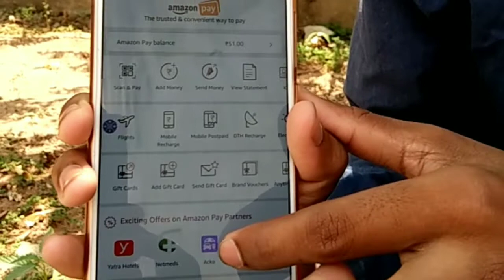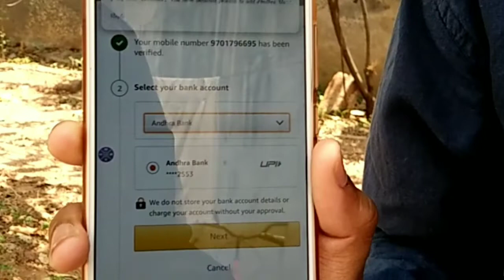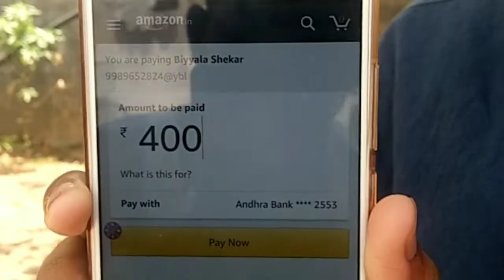How to earn money in Amazon///royal dj song